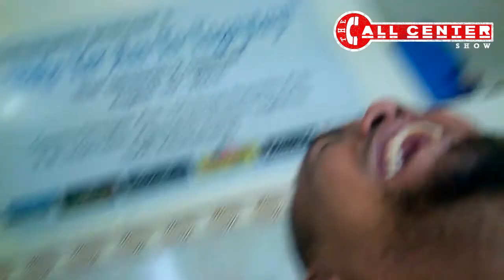The Call Center Show - Bloopers "Masakit na Bagang"